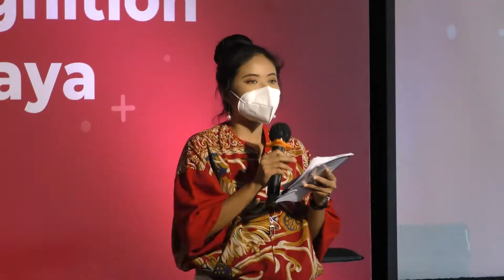Pemkot Surabaya Berkomitmen untuk Kembangkan Start Up di Kota Surabaya